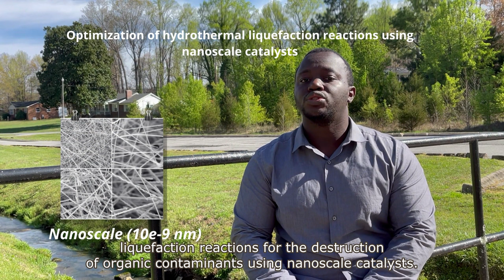SDSN Member Spotlight: North Carolina A&T State University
Nanomaterial-catalyzed Hydrothermal treatment of wastewater towards water reuse

This video explains in detail the current and future effects of drinking water contaminated with PFAS. Current treatment methods are discussed, as well as their demerits. Hydrothermal liquefaction treatment as a viable and better alternative is then discussed, with specificity to how nanomaterials can help clean water more.